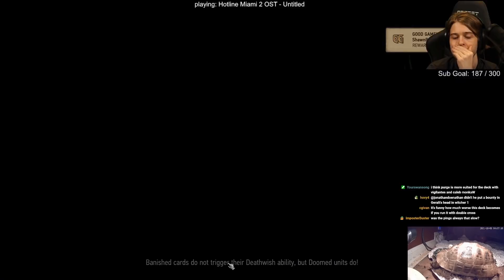[Gwent] Bounty Seems Pretty Strong (100% Win Rate)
People kept asking, "Why Jackpot?" It's just the leader that works best with what we're trying to do here. Protecting your spenders, especially Tunnel Drill, is really important, and the leader plays really well with cards with big profit effects like Brute.

You put bounty on your opponent's units, then you kill them. I really don't like this archetype much, but hey, whatever works, right?

00:00:00 Tactical Decision
00:09:52 Fruits
00:18:22 Imprisonment
00:29:15 Invigorate
00:36:30 Double Cross